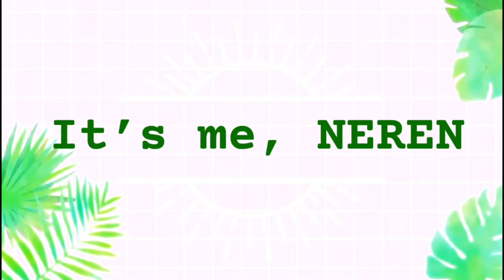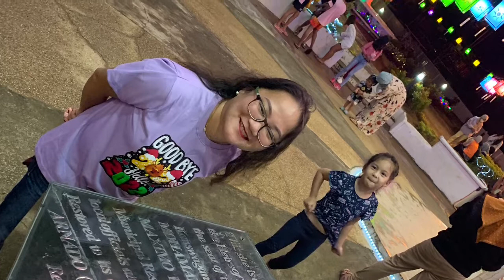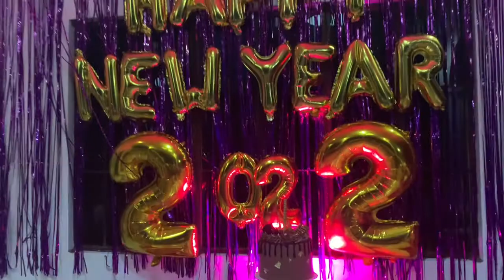New year 2022 celebration at my in-laws